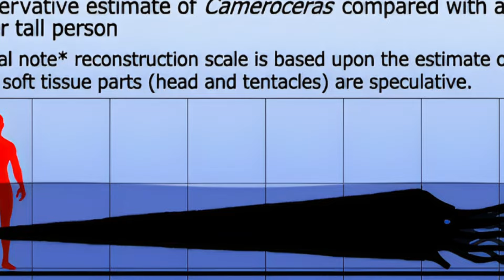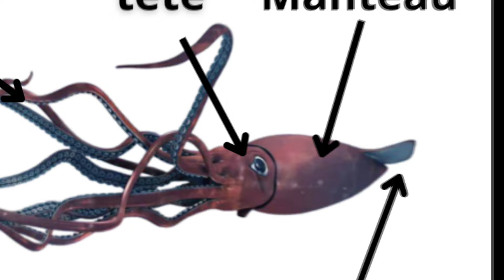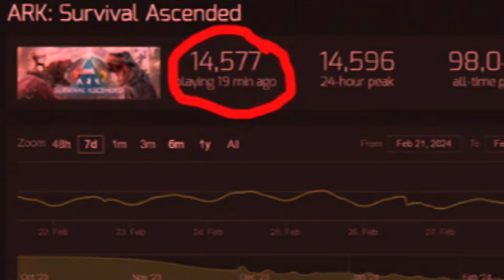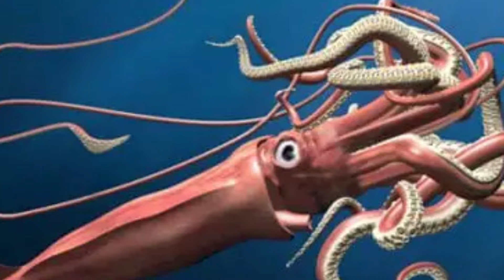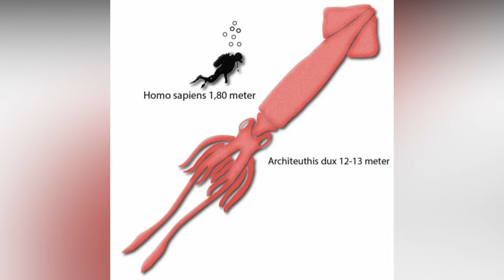Les INCROYABLES Céphalopodes !